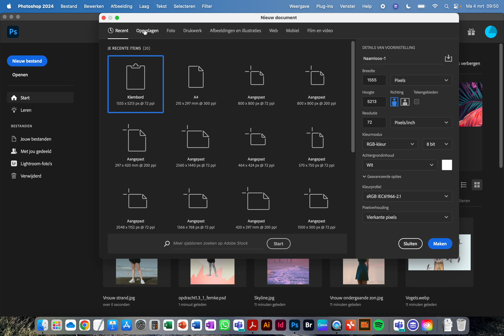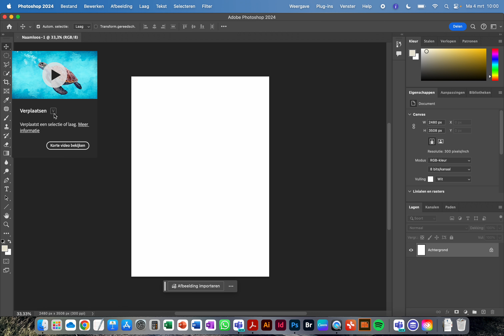1 Start: Nieuw document maken & werkruimte (Photoshop)